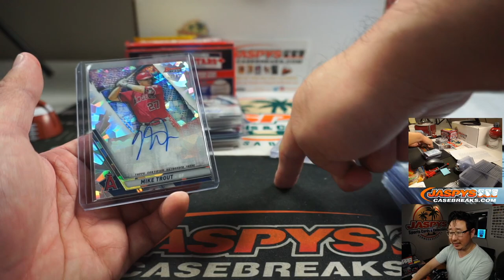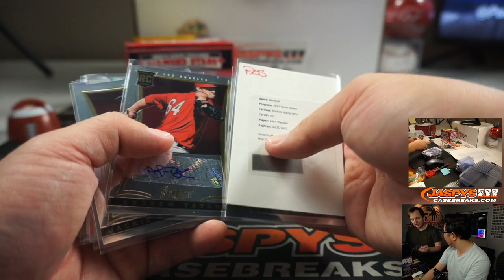RECAP || W, 05.27.20 || Jaspy's 16Box "The Kid" Baseball Mixer (RT)